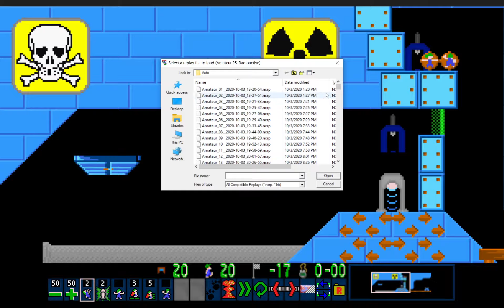Lemmings World Tour Old Formats NL (Amateur 25) - Radioactive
Lemmings World Tour Amateur 25